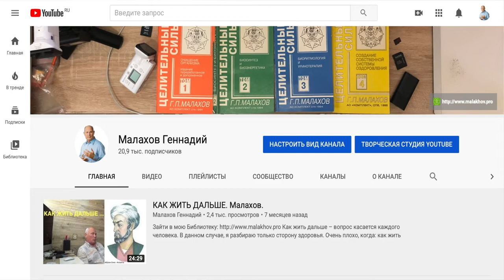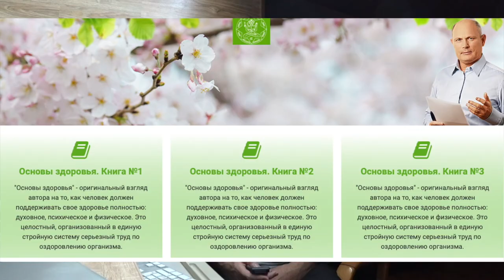ИДУ К СЕБЕ В КАБИНЕТ. Малахов.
Иду к себе в кабинет. С первого этажа поднимаюсь на третий. Это мой Тибет.